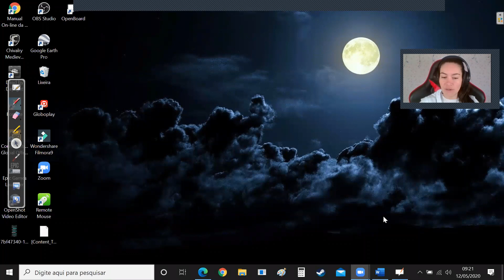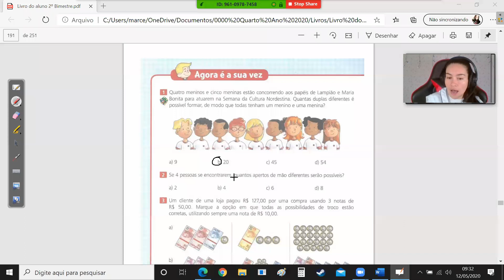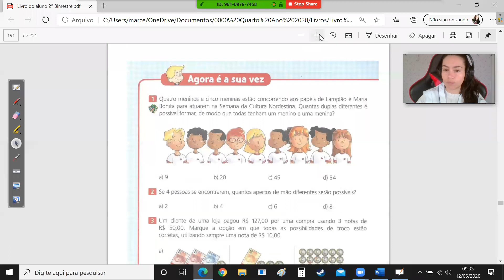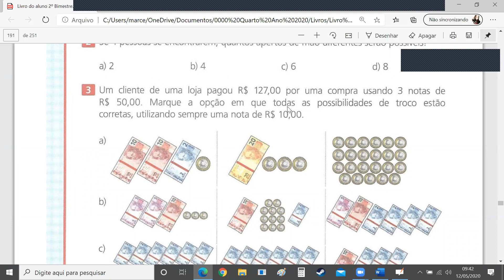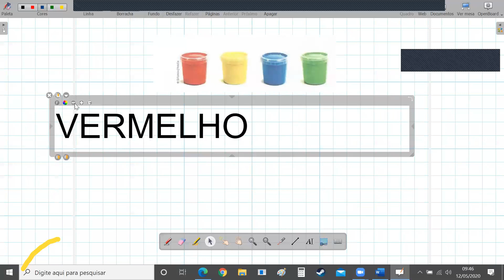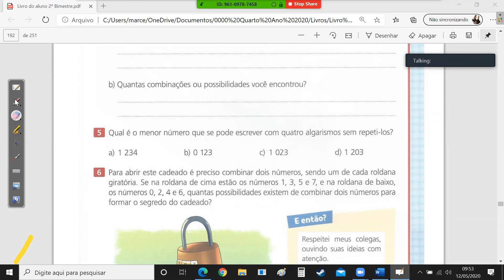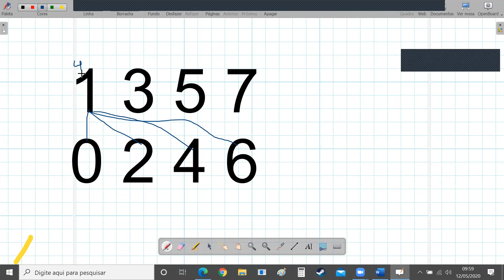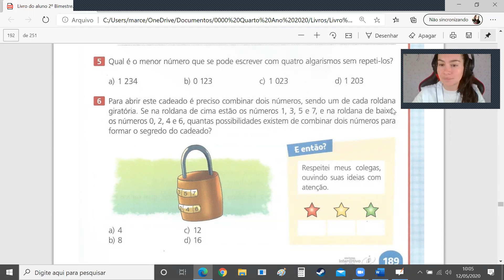Matemática -Aula Síncrona Zoom - 12/05 - Turma 41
Atividades das páginas 188 e 189, do conteúdo de análise combinatória.